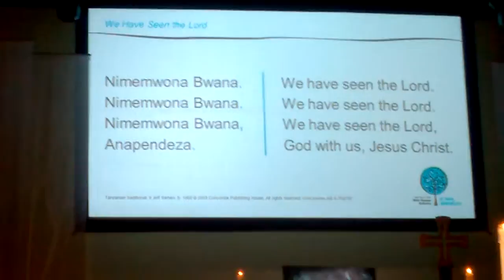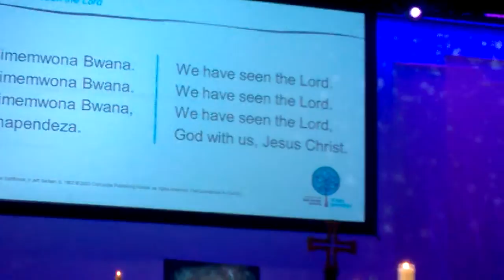WP 20140727 10 15 49 Pro